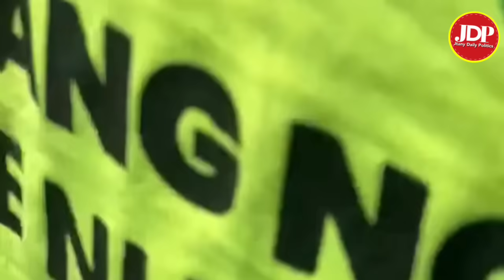BREAKING! 1 million GEN-Z shuts down Nairobi CBD! Police forced to join GEN-Z~CS Duale kicked out